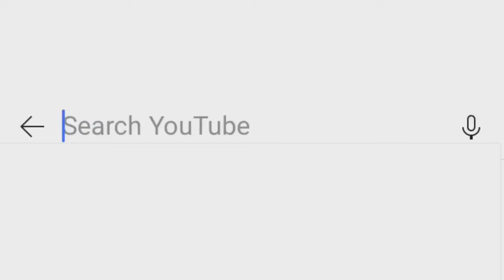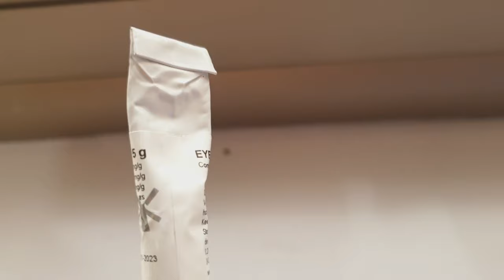PAANO MAWALA ANG PAGMUMUTA AT PAGLULUHA NG MATA NG PUSA O ASO? | GAMOT SA PAGMUMUTA NG PUSA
PAANO MAWALA ANG PAGMUMUTA AT PAGLULUHA NG MATA NG PUSA O ASO?
GAMOT SA PAGMUMUTA NG PUSA

Paano linisin ang muta sa mata ng pusa?
 * Kailangan ng bulak o cotton balls o tilang mainis.
* lukewarm water o maligamgam na tubig.

- idampi ang bulak sa maligamgam na tubig at ipahid ng dahan dahan o malumanay sa mata ng alagang pusa o aso. ulit ulitin ang pagpahid nito hanggang matanggal at malinis ang muta. Ugaliing linisan ang mata ng pusa o aso.

Kailangang i-konsulta sa Beterenaryo ang alagang pusa o aso kapag lubos na nagluluha at nagmumuta upanv mabigyan ng tamang gamot at dosage.